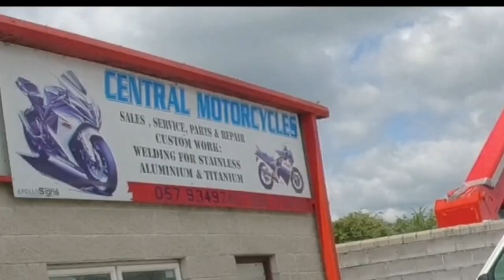Tullamore town fun ride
Small motorbike Ride around Tullamore town. Have fun with a biker on the way round. little tour of County Offaly biggest town in middle of ireland one time thear was about 38 pubs now I think thear half that still great town to visit with hotels and B&Bs castle and whiskey Tullamore dew center all new thanks for watching see u on the road